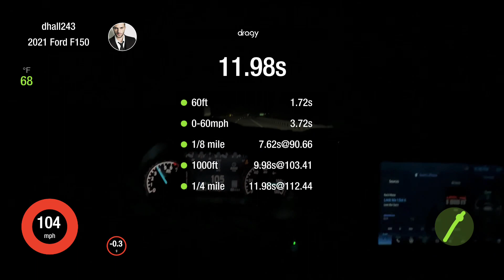Just a tune only 3.5 Ecoboost